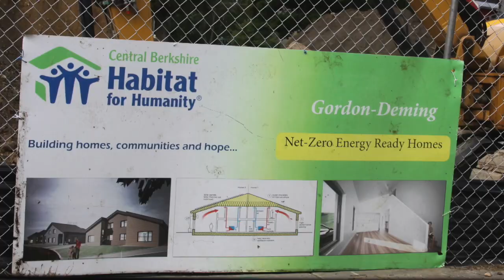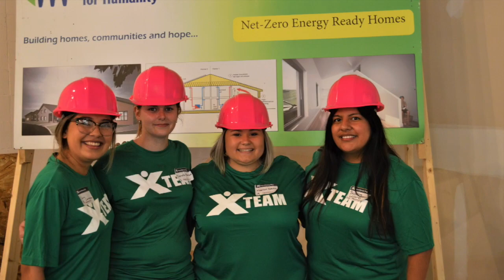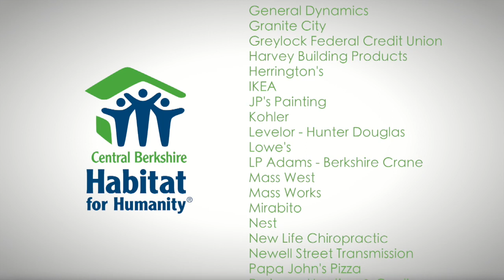52-54 Gordon Street House Dedication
Central Berkshire Habitat for Humanity welcome two new Habitat homeowners to our family.